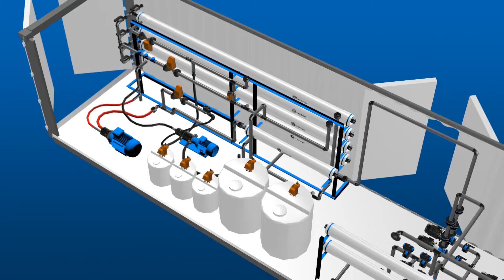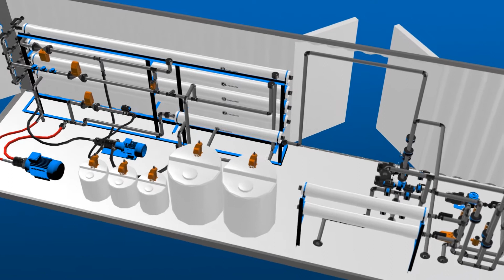Chematek - Water Treatment Mobile Plants